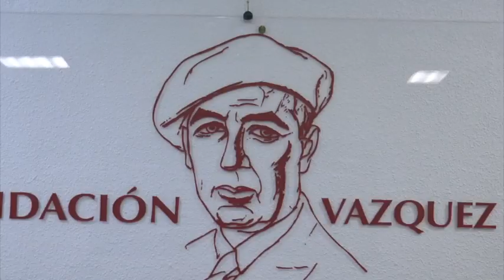Los estarcidos de Vázquez Díaz para La Rábida se quedarán para siempre en Nerva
Informativo monográfico de Onda Minera RTV Nerva sobre la inauguración de la exposición dedicada a Daniel Vázquez Díaz en su museo.